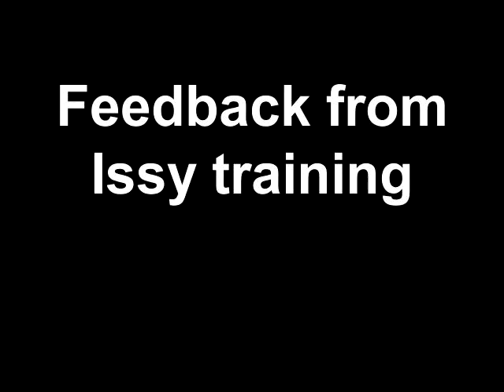Feedback from Issy training